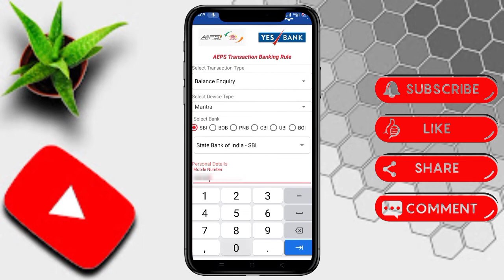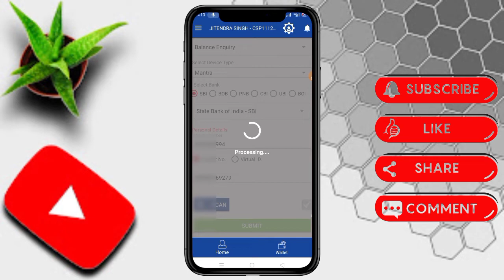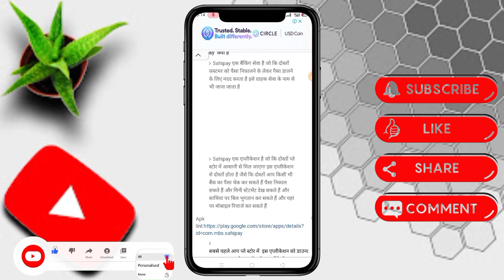आधार कार्ड से पैसा कैसे चेक करें I Aadhar Card se bank balance kaise check Karen I balance check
aadhar card se check kaise kare paise bank account ka
aadhar card se check kaise kare
aadhar card se paisa kaise check karen

Aadhar Card se bank balance kaise check Karen
Aadhar Card se kaise balance inquiry Karen
Bank khata ka paisa kaise check Karen